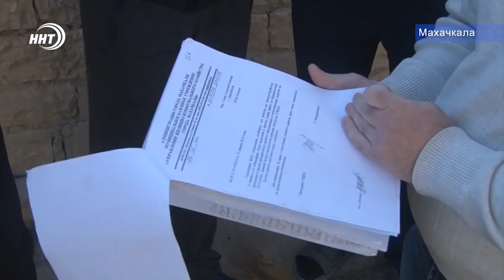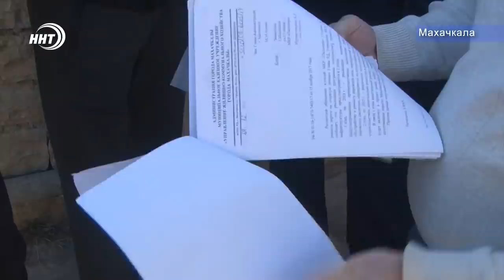Итоги недели за 15.03.2020 год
Итоги недели с Мурадом Ахмедовым.
Сегодня в выпуске:
1. В приоритете нацпроеткы. Новый полпред президента приехал в Дагестан. В новом статусе – впервые.
2. 130 учителей миллионеров. Именно столько педагогов направятся в сельскую местность по программе «Земский учитель».
3. Основы основного закона меняются. На неделе поправки в конституцию обсудили дагестанские депутаты. Поддержавших и воздержавшихся увидели наши корреспонденты.